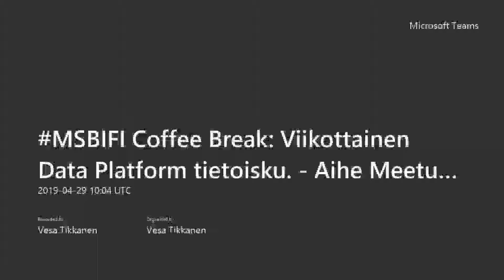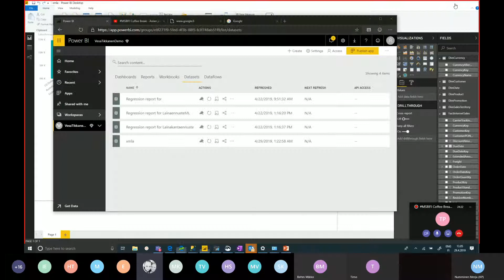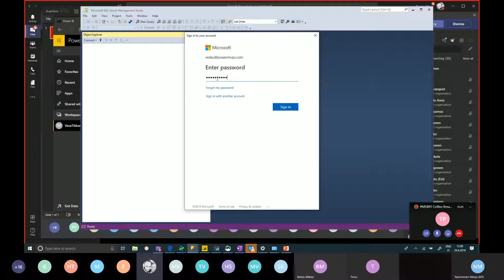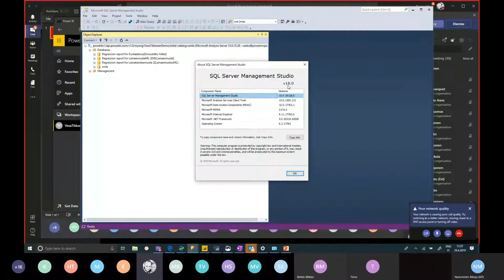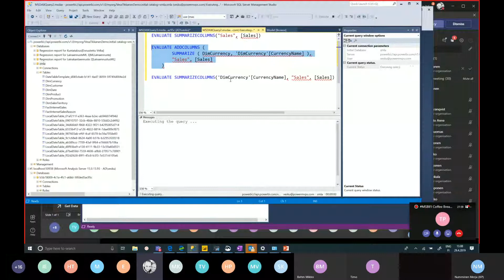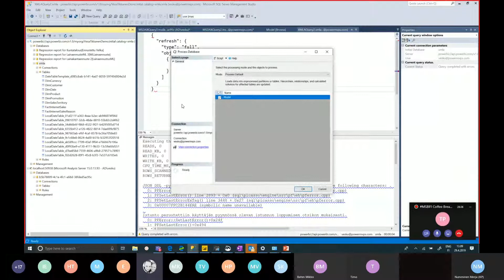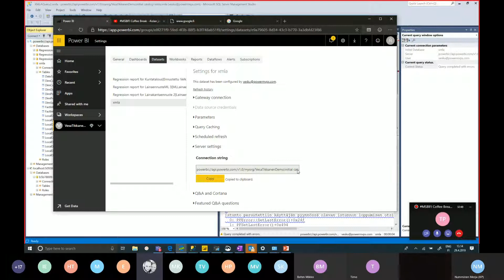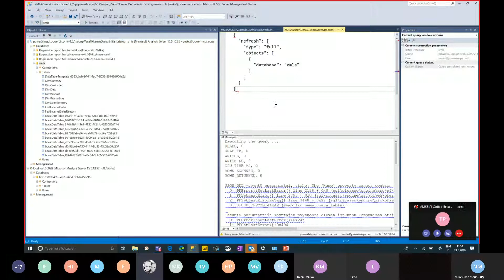MSBIFI Coffee Break: XMLA rajapinta Power BI Premiumissa